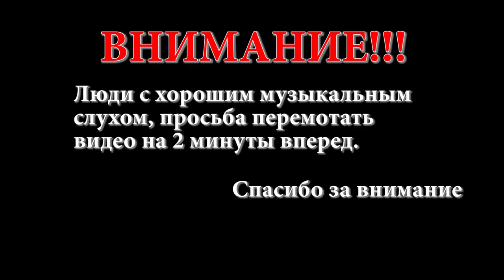'ЖЕНИТЕ это немедленно!' stop motion Monster High Стоп моушен Монстер Хай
Mir.on.TV,'ЖЕНИТЕ это немедленно!' stop motion Monster High   Стоп моушен Монстер Хай, мультфильм, Kinder Surprise яйцо, игрушки, конфеты, супер подарок, взрослые и дети, игры, откройте сюрприз, шоколад, распаковка игрушки,видео \ cartoon, kids, Kinder Surprise egg, toys, chocolates, play,